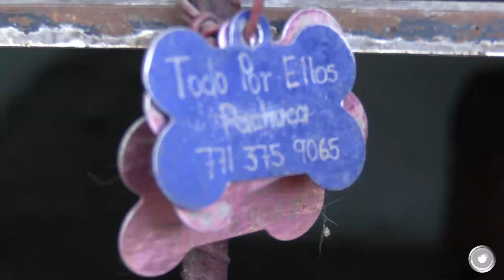Visitamos el refugio Todo por ellos Pachuca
Un lugar de mucho amor para los peluditos